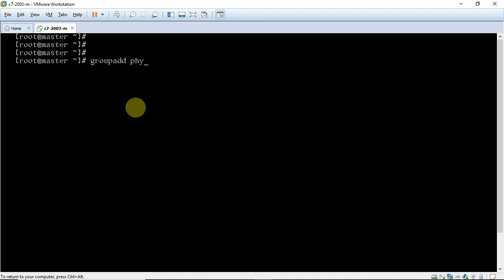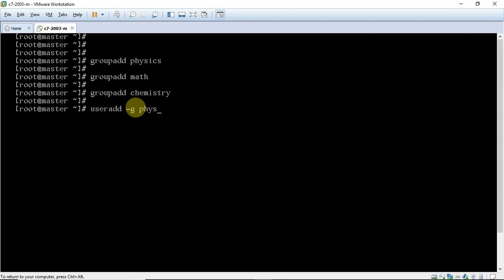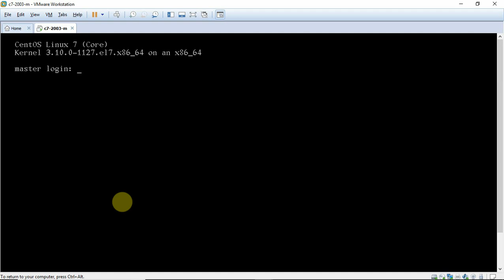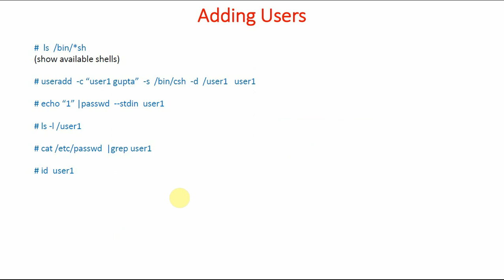139 User Management in Linux | groupadd demo | Linux Commands | Linux for Beginners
How to manage users in Linux. How to add users with custom options. How to add groups. How to add user to multiple groups. What is primary group. What is secondary group. How to modify user settings. How to Lock/Unlock user. How to delete users.